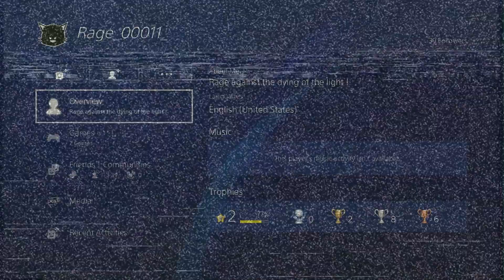Assault Rifle Destruction! 1 vs 15 Comeback On Bills Town! The Last Of Us Multiplayer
i got them though... campers -_-
This was on one of my recent livestreams, i wasnt talking to myself XD